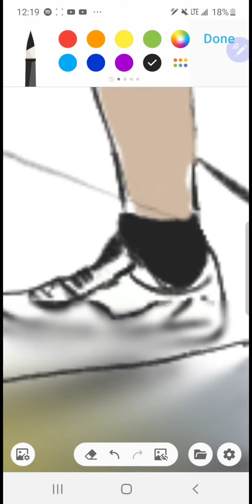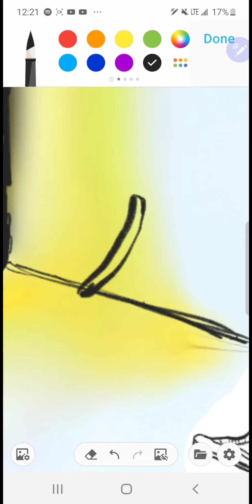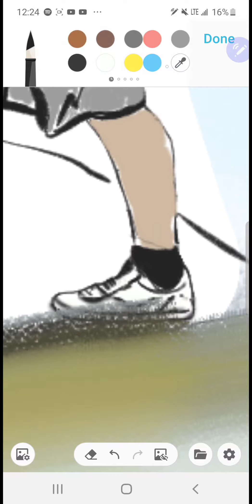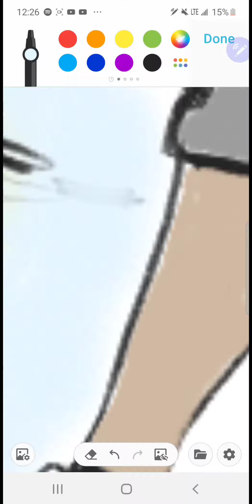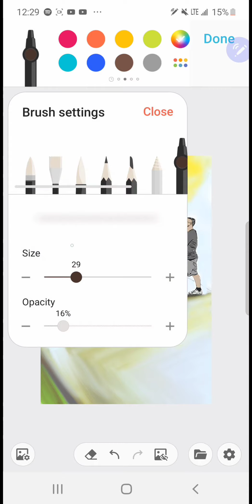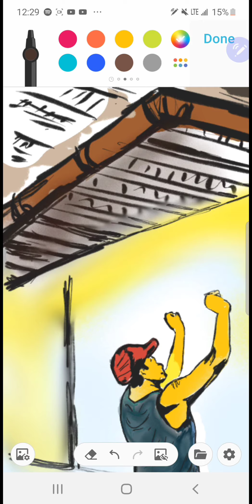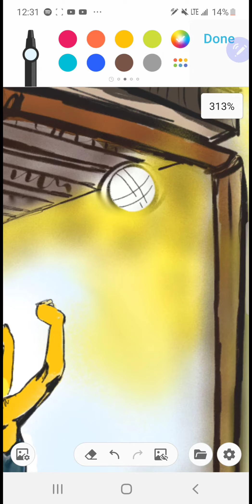ANIMATING MY FRIENDS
친구 ~
Janji- Hero's tonight [NCS]
NON- COPYRIGHT SAFE (2repeat)

K.G.ARTISTRIES

Look forward to more content soon of all kinds🤙